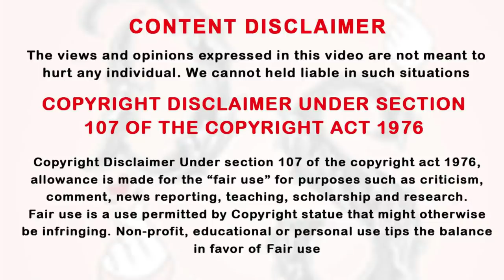ஆண் வேஷம் போட்டு இளவரசர்னே தெரியாமல் Hero-கே Order போடும் Heroine Ep-20 | Tamil Review & Explanation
smile, Drama Series Tamil,
Thai drama in tamil, historical drama,
Tamil xplanation,
drama explanation,
taiwanese drama,
thai drama,
DST,
kdrama,